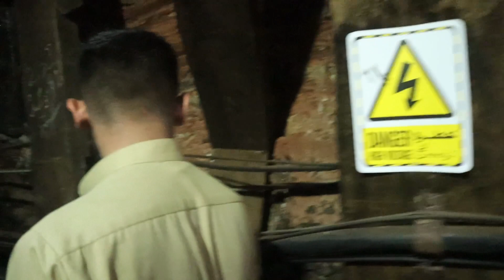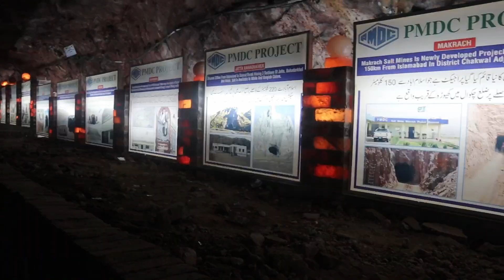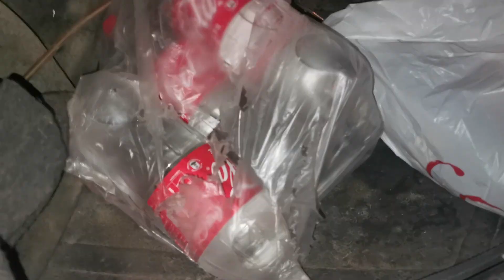ROAD TRIP to LAHORE Final Day - KHEWRA Salt Mines & SWAIK Lake - Pakistan Vlogs 2023 #24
With little to no sleep we are on the way back home but before then we stopped at the Khewra Salt Mines. We walk through the mine whilst joking around. And then we go to a really special place. Somewhere very little people know about it, Khandowa Lake or also known as Swaik Lake. It can be accessed through the M2 motorway linking Lahore and Islamabad. The lake is located about 10 kilometres from the Kallar Kahar.

Keep your recommendations and video suggestions coming via the comments and social medias.

Also use the below link to fill out our Google Form for video ideas:

Amaan's Channel - @FATUBE4
Sohail's Channel - @sohailabbas523
Huzaifa's Channel - @T88AXX
Sahil and Faizaan's Channel - @themobroz5687
Ahsnan's Channel - @ahsnanshani9293

Thanks.